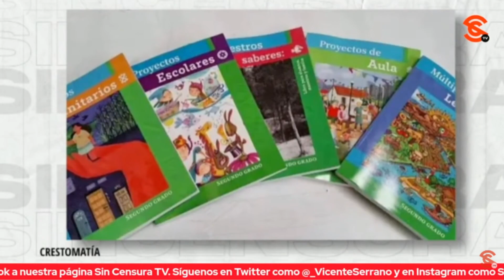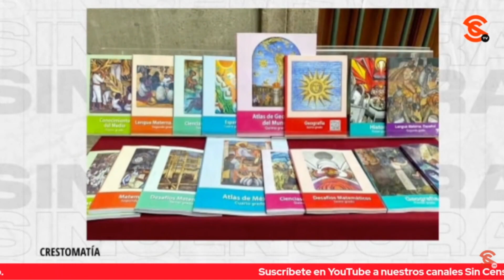SÍ, PARECIERA QUE MINISTRO AGUILAR Y MARU CAMPOS ESTÁN ARRANCANDO PÁGINAS DE LA CONSTITUCIÓN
Sí, pareciera que ministro Luis María Aguilar y Maru Campos están arrancando páginas de la constitución como plantea el monero Rocha en un cartón magistral para La Jornada.